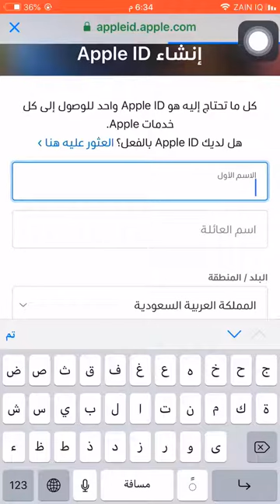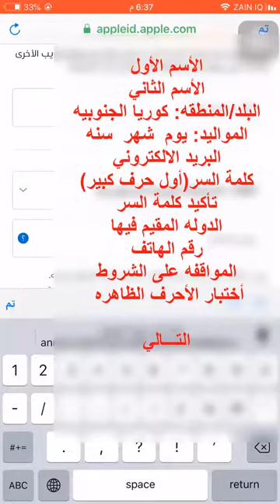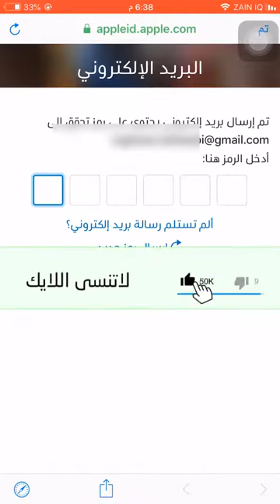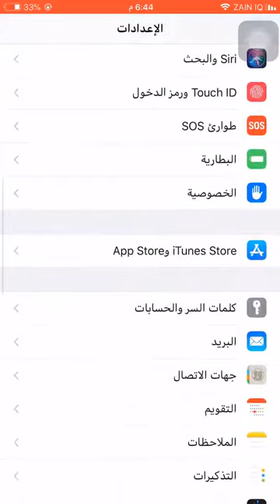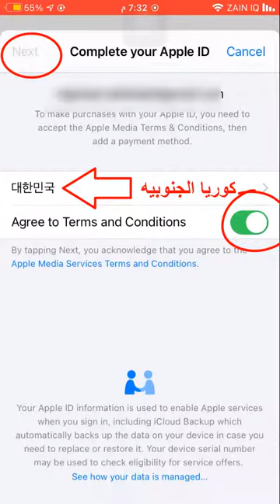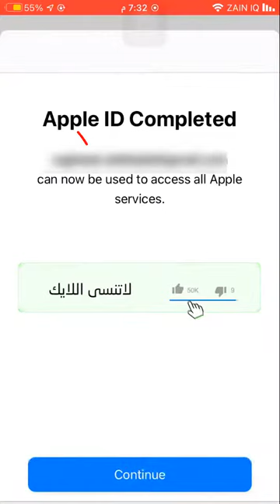إنشاء حساب أبل أيدي كوري لتنزيل لعبة بوبجي||Create New Korean Apple ID For Download Korean Pubg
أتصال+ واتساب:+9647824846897